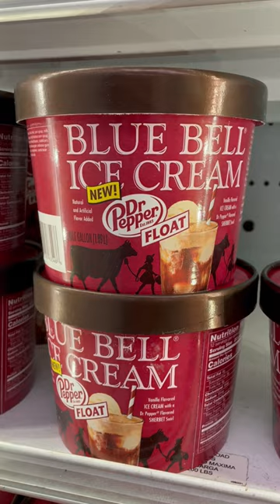Interesting New Blue Bell Ice Cream Flavor | Dr Pepper Float!